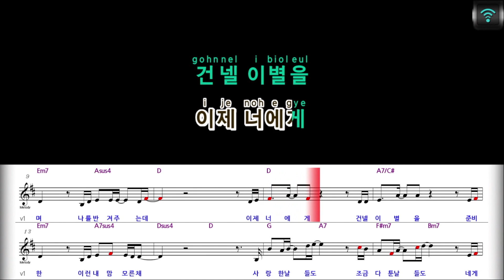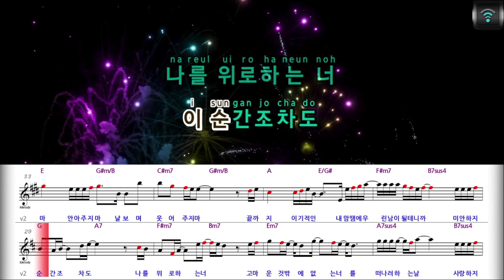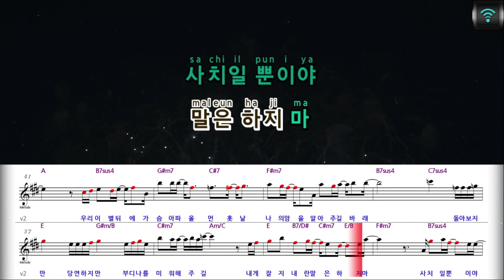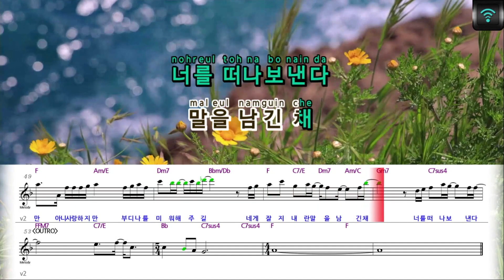[매직씽아싸노래방] 안녕 (SHARP ANNYEONG) - 사랑하지마안아주지마 노래방(karaoke) | MAGICSING